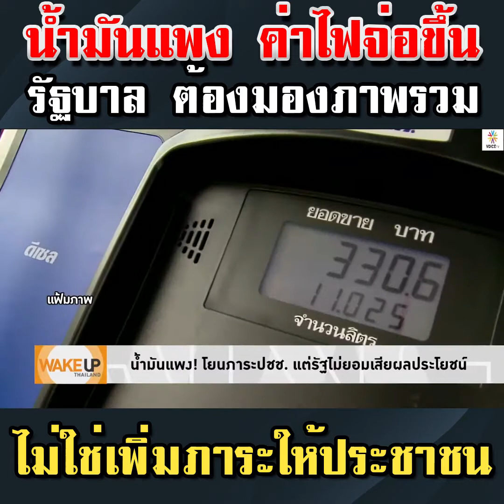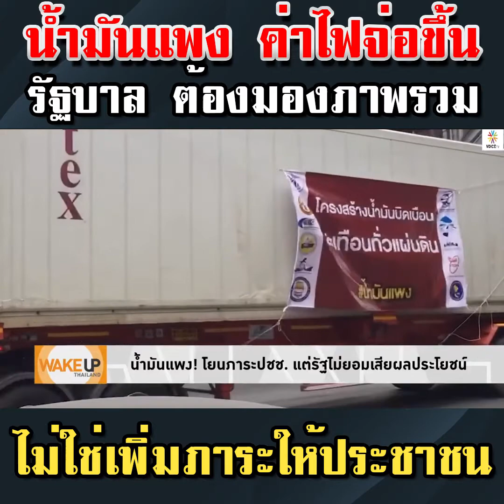น้ำมันแพง ค่าไฟจ่อขึ้น รัฐบาล เพิ่มภาระให้ประชาชน